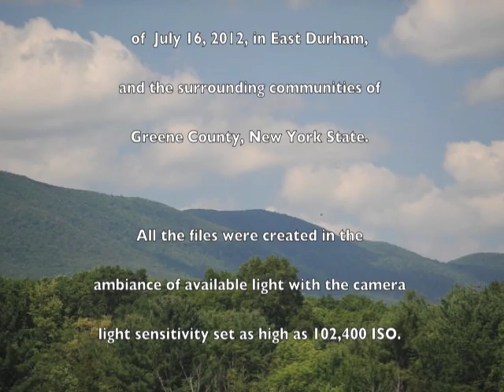CIAW2012 108F.Blancke,D.Byrne,C.Crowley,M.Conneely,B.Harper,F.Vallely,Kelton,B.NicGabhann,McConnell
Catskills Irish Arts Week 2012. Catskills Irish Arts Week 2012.  Floriane Blancke, Dermot Byrne, Chrissy Crowley, Mick Conneely, Brid Harper, Fintan Vallely, Jane Kelton, Bernadette Nic Gabhann and Cathal McConnell at Gavin's in session Thursday night about 11:40 pm.  Tune title?